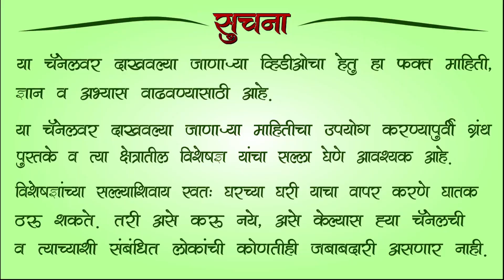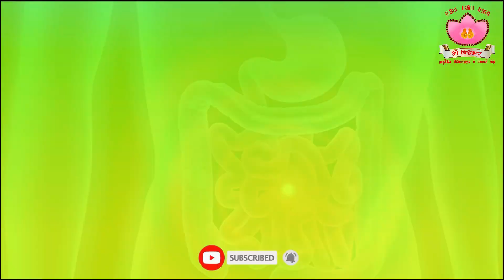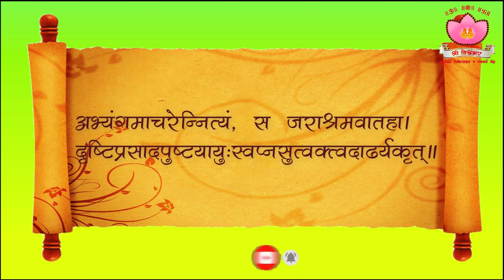Abhyang snan fayde | अभ्यंगस्नान महत्त्व | abhyanga & ayurved | importance of abhyang | oil massage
नमस्कार,
अभ्यंग म्हणजे अंगाला तेल लावणे ,तेलाने मसाज करणे.आयुर्वेदात अभ्यांगाचे महत्त्व काय सांगितले आहे ,कोणकोणत्या व्याधिंमधे अभ्यांगाचा फायदा होतो याबद्दल संपूर्ण माहिती या व्हिडिओमध्ये सांगितली आहे .

Abhyanga | ayurvedic oil massage| अभ्यंग तेल | अभ्यंग कोणी करावे | करू नये | कधी करावे | कधी करू नये

Dr.Pranita Gaikwad-Thigale
(Ayurvedacharya)
Pune.

Please Type "Online Consultation" & send what's app massage on 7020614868.
No incoming call and you tube video queries please .